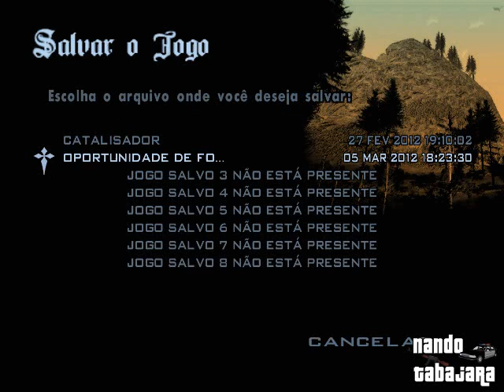Grand Theft Auto:San Andreas-Computador(PC)-Parte 43,nada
Grand Theft Auto: San Andreas é o quinto jogo da série de ação GTA, a primeira e mais aclamada franquia da Rockstar. Assim como seus antecessores, San Andreas permite a exploração completa do cenário entre uma missão e outra, além de roubar carros, contudo, as novidades são inúmeras.

Desta vez é possível nadar, fazer graffiti, aprender artes marciais, comprar roupas e até escolher o corte de cabelo e a barba. No entanto, a maior adição deste título são os atributos do protagonista, que são aumentados ou diminuidos de acordo com a prática do respectivo.

Por exemplo, é possível aumentar o fôlego do protagonista simplesmente treinando natação, ou pode-se deixar seu personagem mais magro ou gordo (conseqüentemente mais rápido ou lento) simplesmente ao se andar mais a pé e comer menos.

O enredo de San Andreas não é nada menos polêmico que o de seus antecessores; envolve crime, tráfico de drogas, corrupção policial e traição. Desta vez o jogador está na pele de CJ, que, após 5 anos em Liberty City, resolve voltar a San Andreas. Entretanto, ao chegar lá, é surpreendido por uma situação na qual não imaginaria encontrar seus velhos amigos.

Sua antiga gangue já não tem mais prestígio, e seus velhos amigos ou se renderam às drogas ou estão em uma situação cada vez mais apertada. Indispensável para fãs da série ou do gênero!